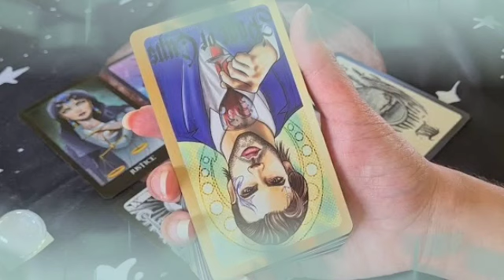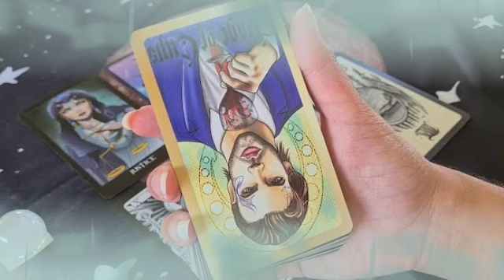برج الحوت لأسبوع الرابع نوفمبر 2022 || خبر مفاجئ ورد🤔كنت في انتظاره🙏و مال قادم لك😍هتندهش لما...😲